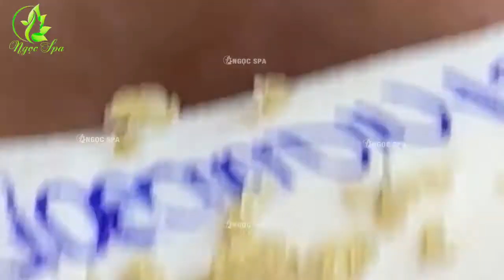These blackheads are like little pieces of rice but I bet they dont taste the same ?!?! 170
Your pimples are the Lord's way of chastising you. Now eat your pie. — Stephen King